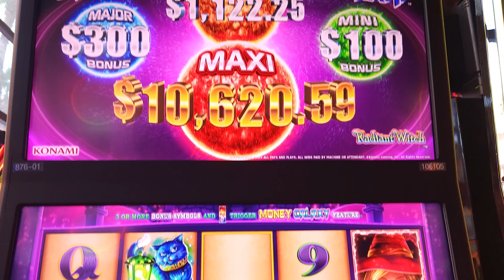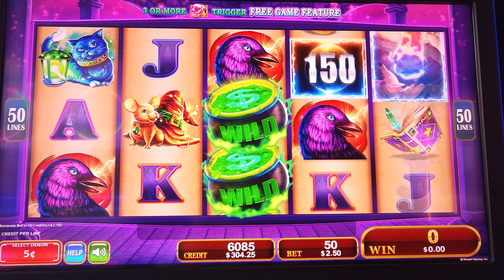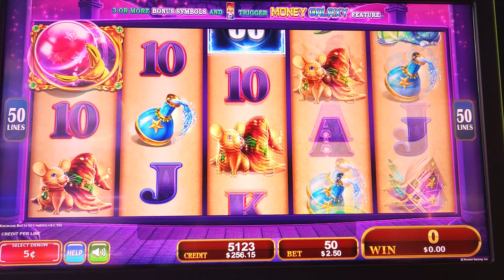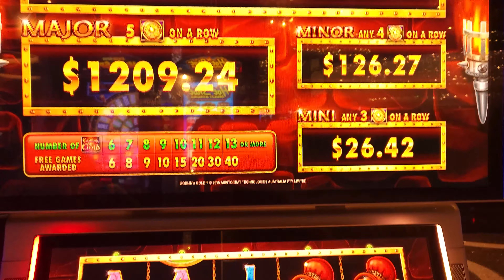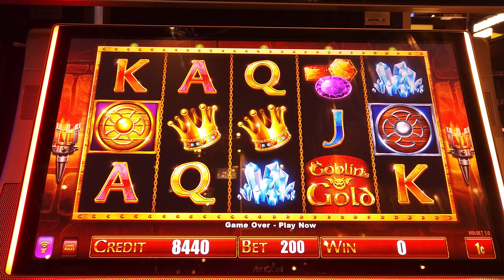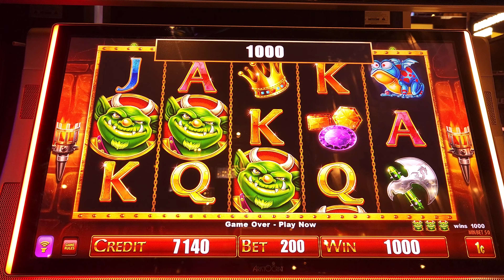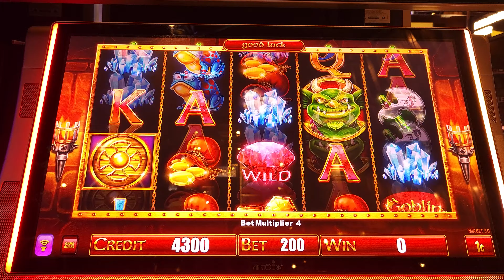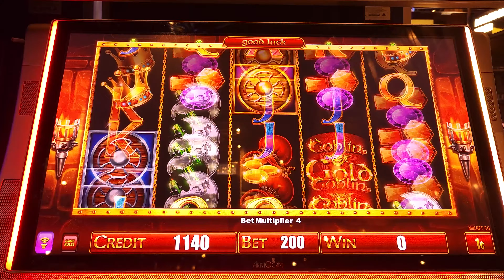We're Playing Halloween Spooky Slots In Vegas! Radiant Witch & Goblins Gold!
Playing spooky slots in Vegas! We enjoy playing some of the more rare or obscure slots in the Vegas casinos; this time Halloween themed games! They were fun to play through and thoroughly engaging.